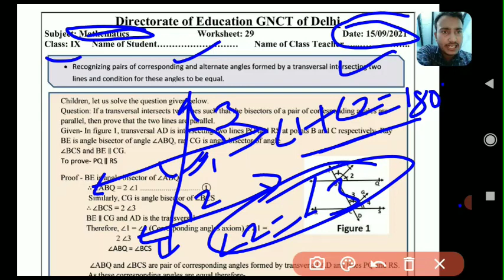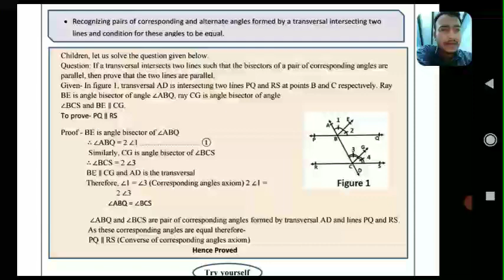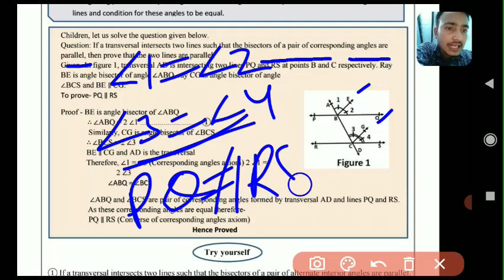Class 9 Maths Worksheet 29 || English Medium || 15 September 2021 DoE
Class 9 Maths Worksheet 29 || 9th Maths Worksheet 29 English medium || Maths Worksheet 29 class 9 ||

9th Class All worksheet Playlist link